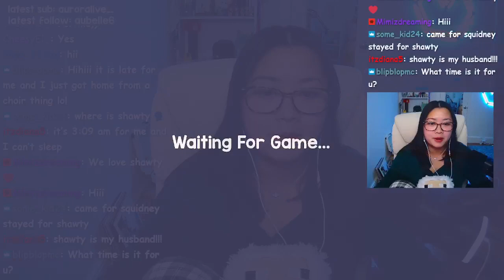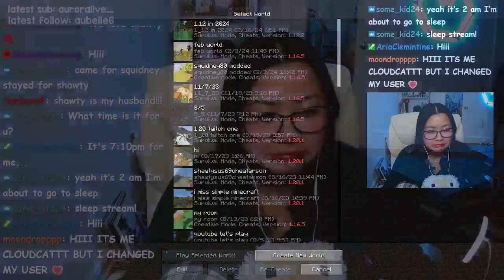1.12.2 modded minecraft! [3/2/24]